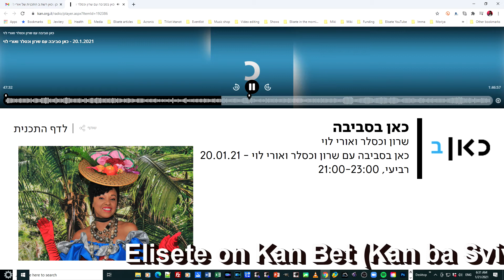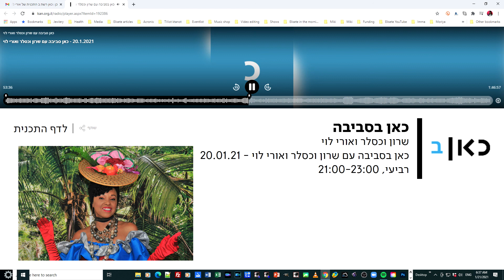Elisete on Kan Bet (Kan ba Sviva) - A lonely bird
Elisete's song 'A lonely bird' was broadcast on Radio Kan Bet on the show 'Kn ba Svivar'.
Elisete is a Brazilian-Israeli singer and songwriter and her music is available on the major platforms in the Internet.